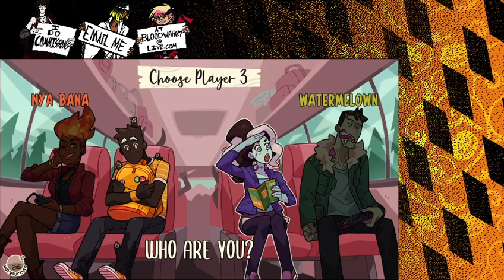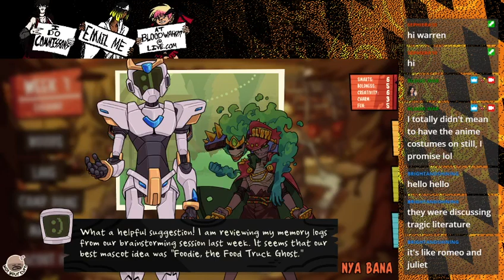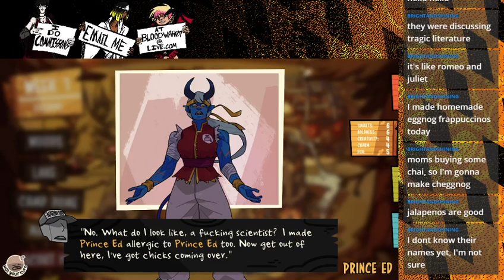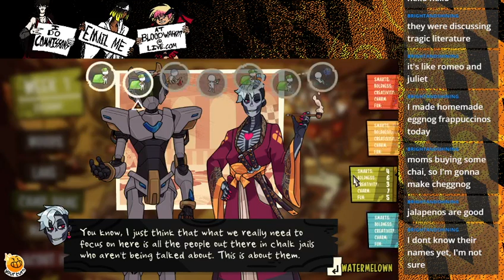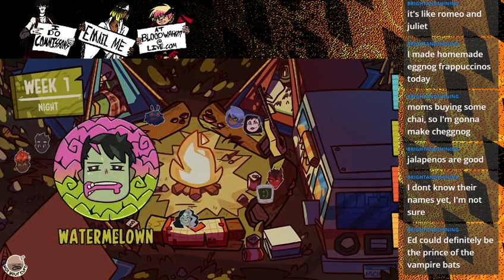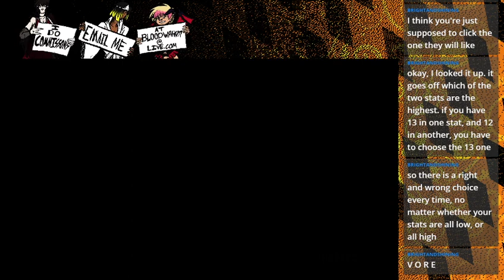Monster Camp: Most Difficult Summer Ever w/ Laurel, Ed, Sharon | Part 2